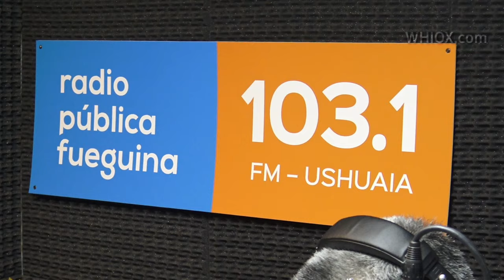Tráiler RADIO PÚBLICA FUEGINA | HIJOS DE LA TIERRA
Trabajo realizado para el programa HIJOS DE LA TIERRA que se emite en Radio Publica Fuegina